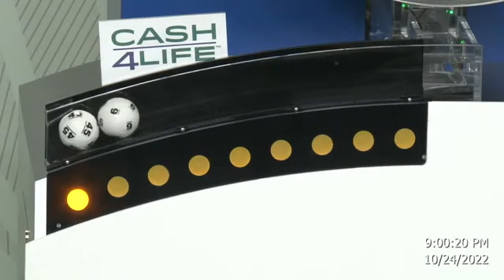Cash4Life Drawing 10-24-2022